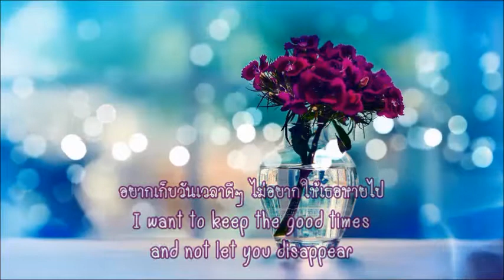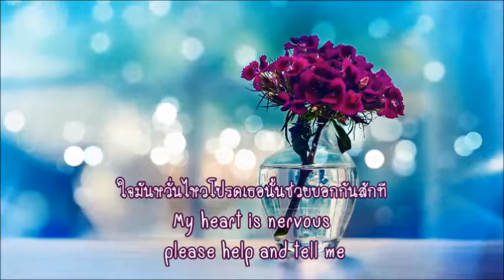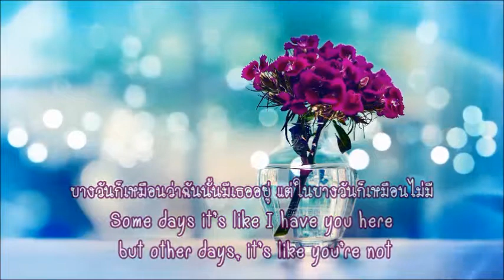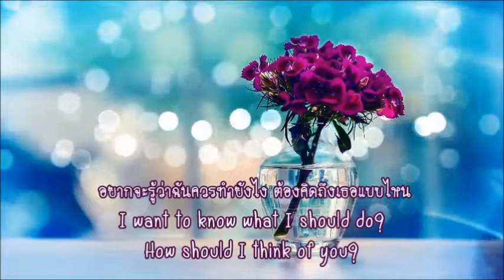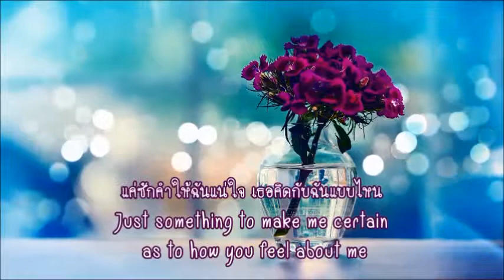ฉันต้องคิดถึงเธอแบบไหน 💌 How Should I Think of You?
@fon_Rainy Day
♥❀ 💌 💕♫ ❀☂♡ ℒℴvℯ ♥☂❀ 💕♫ ❀☂♡
I want to know what I should do?
How should I think of you?
Are you just an acquaintance or someone intimate?
Please tell me where I stand Where should I stay?

💕♫ ❀☂ ℒℴvℯ ♥♫ ❀ 💌☂